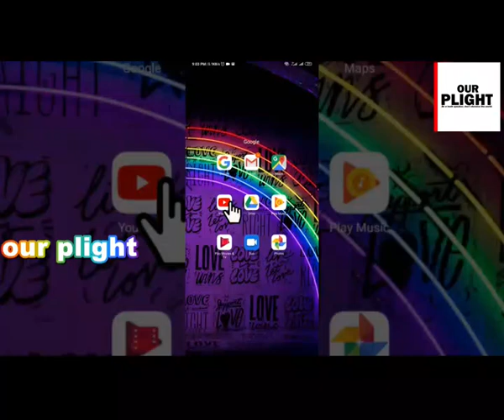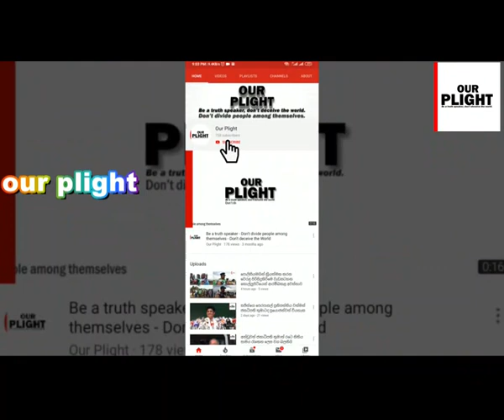දුරකථන සමාගම්වල වංචා රැසක් සිදුවෙනවා නමුත් කවුරුත් කථා කරන්නැ